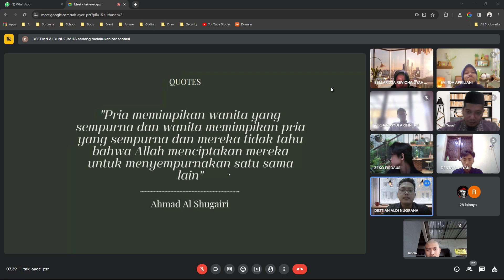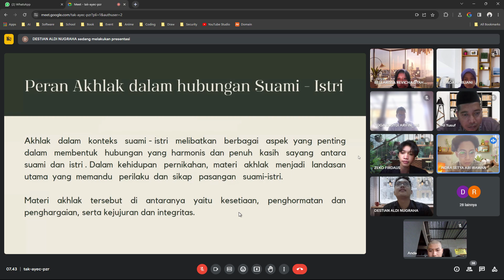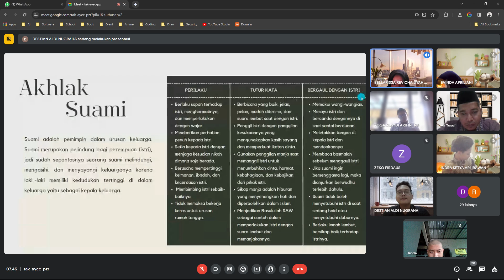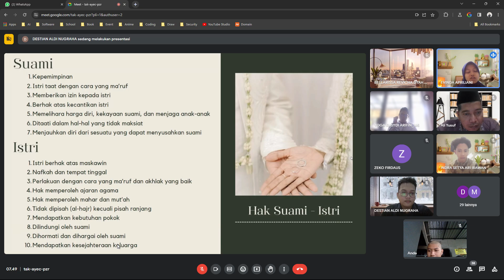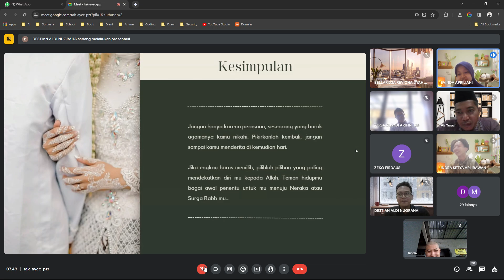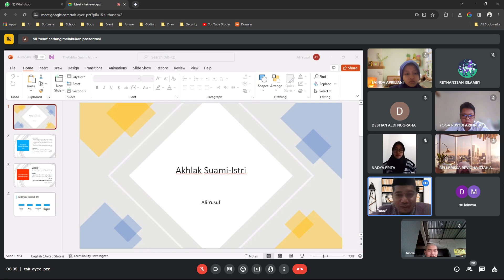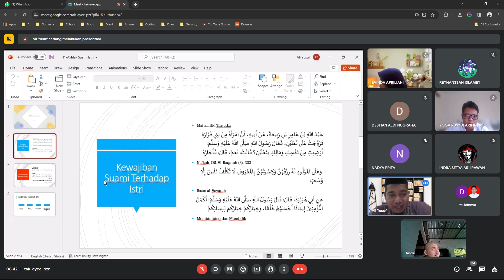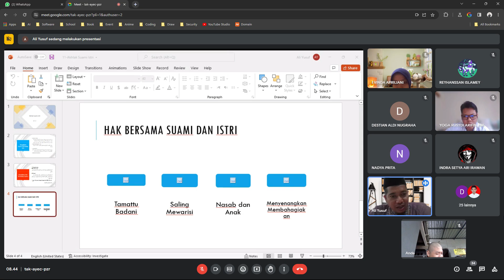Akhlak Suami Istri - Akhlak || Universitas Ahmad Dahlan